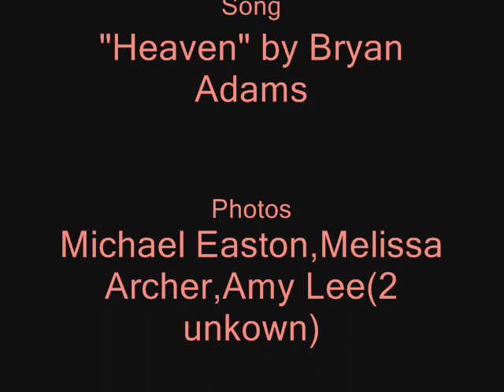Simi and Darius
The special relationship between the two of them.Simi is a character from the DH verse of Sherrilyn Kenyon and is owned by her,not the RPer of Simi. Melissa Archer is shown prodimantely in the video due to Darius being portrayed by Michael Easton and there is several pictures with the two together.

To make it clear to everyone,the character of Darius that is in the video is a custom made character for Myspace Rping that is a son of another custom made character who is a mortal-turned-goddess/squire who is a squire himself.

Made randomly for RPer